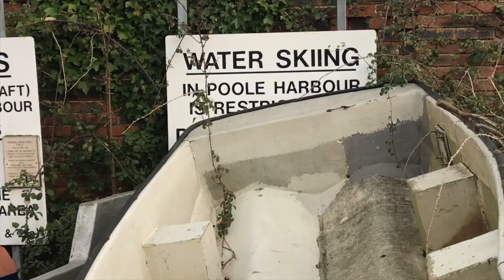Brakeburn behind the scenes AW20 photo shoot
Behind the senes, Brakeburn photo shoot